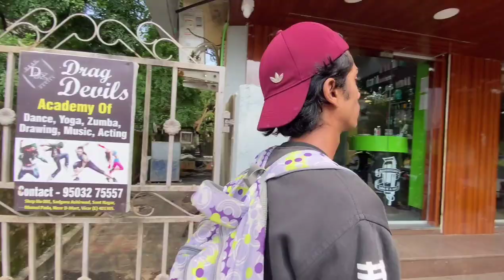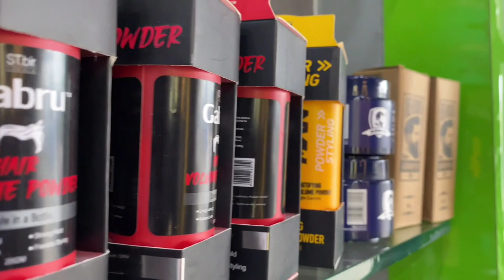New hairstyle 🖤 || Bhai Ka New Salon 😍 || Jay 76 Vlog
JUNAID SALON 💇🏻

Shop address :-

Shop no . 01/02 , Anthony Plaza , Near Signal , Nidan Diagnostic , Virar (East)

Map :-

Peace ☮️